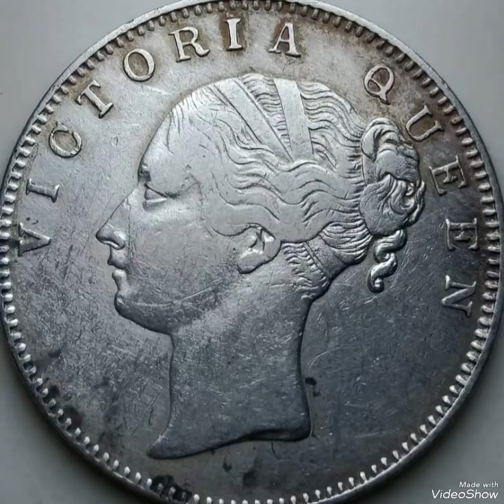East India & One Ruppe Queen Victoria 1840 Coin Valuable!